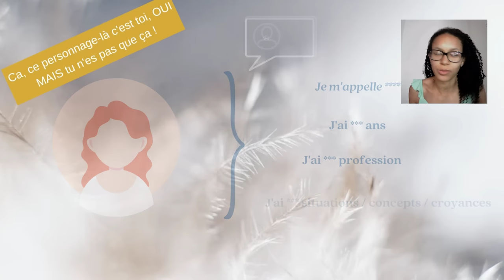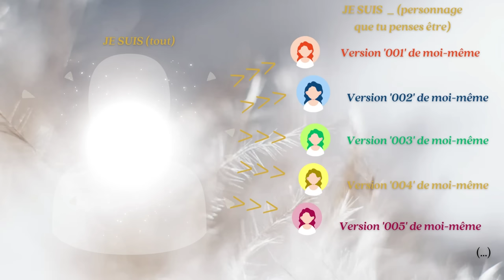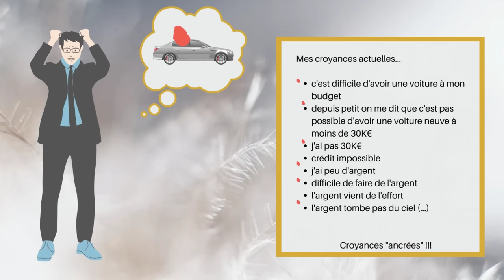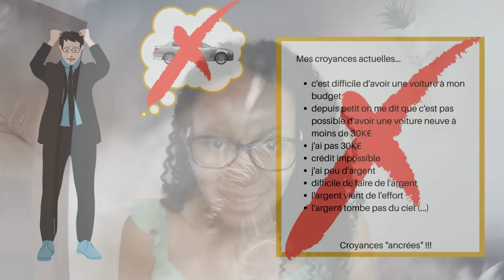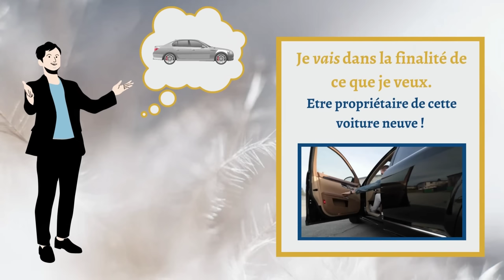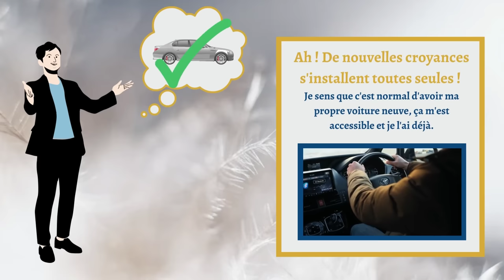CROYANCES LIMITANTES : Prêt(e) à entendre ma/la vérité ? | Manifestation | Loi de l'assomption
Croyances limitantes, blessures de l'enfance, guérir son enfant intérieur, ses traumatismes (...), j'inclus tout ça dedans.

Posez votre attention sur ce que je dis plutôt qu'au reflet de mon écran sur mes lunettes, merci 😂

00:00 | Intro.
03:17 | Commençons par la BASE !
05:11 | Qu'est-ce qui change maintenant que tu connais la loi ?
06:19 | Et pour les "grosses" manifestations ?
08:08 | Le SEUL VRAI BLOCAGE à toute manifestation.
09:24 | Une démarche superficielle ?
12:51 | Pars de la source de qui TU ES, plutôt que de qui tu penses être.
13:58 | CAS PRATIQUE : Mr. L veut manifester ...
18:12 | "Bah pourtant ça m'a aidé(e)..."
23:22 | Chaque fois que tu cherches des croyances limitantes...
23:51 | Un cercle infini ?
25:12 | Tu trouveras TOUJOURS des croyances limitantes.
25:33 | OUPS, sujet sensible :|
28:51 | Sache qui TU ES vraiment (fondamental).
31:41 | Fais un bilan sur ton travail.
32:44 | Facilite tout !
34:22 | Tel un ACTEUR qui se détache de ses croyances !
37:17 | Outro.

📢 Uniquement pour ton propre bien, rends-toi compte de ta puissance intérieure ! TOUS les enseignements de la loi sont disponibles GRATUITEMENT déjà (merci internet), alors tu n'as aucune excuse pour tout appliquer en ta faveur !

🎶 | Hiroshima_officiel_musique

Merci de ta présence sur ma chaîne 🥰 ❤

Bonne manifestation, bonne vie ! ✨

Océane Adja